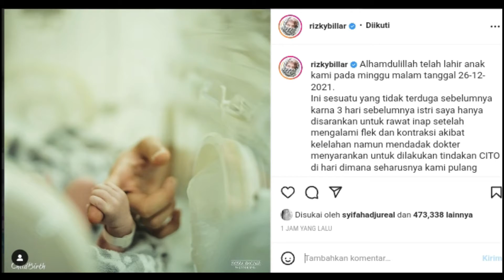Pasangan Rizky Billar & Lesti Kejora, Dikaruniai Anak Pertama | ZOOM IN